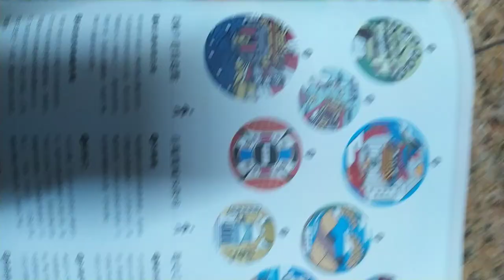VID 2023#TAINAN 悠活臺南 旅遊觀光景點 臺南四百年 相關活動文宣#全國運動大會文宣 d